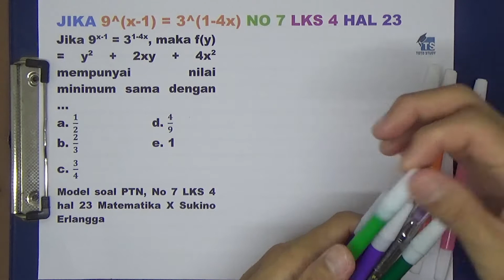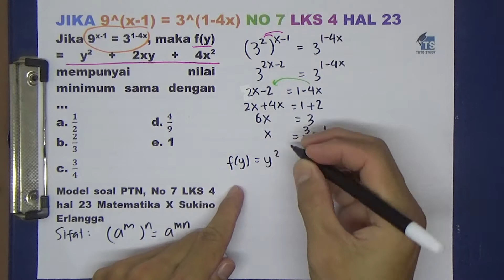Jika 9^x min 1 = 3^1 min 4x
Jika 9x-1 = 31-4x, maka f(y) = y2 + 2xy + 4x2 mempunyai nilai minimum sama dengan …
a. 1/2 d. 4/9
b. 2/3 e. 1
c. 3/4
Model soal PTN, No 7 LKS 4 hal 23 Matematika X Sukino Erlangga

Softwares :
Adobe Premiere Pro
Adobe Photoshop